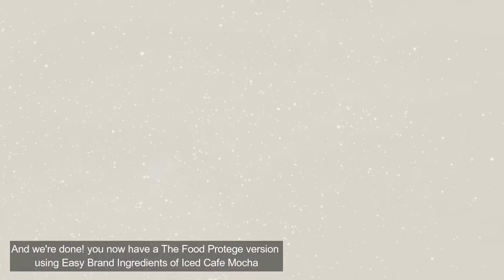EASY BRAND - Coffee | Iced Café Mocha | NEW EASY BRAND CHOCOLATE SYRUP! The super EASY WAY!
VLOG 046: EASY BRAND  - Coffee | Iced Café Mocha | NEW EASY BRAND CHOCOLATE SYRUP! The super EASY WAY!

looking for a business supplier? Check them out! this is the ultimate food and beverage solution for your Milk Tea and Coffee needs

Check them out at Lazada and Shopee as you can purchase the ingredients we used by start-up packages or any of your preference :

You can make this in 12oz / 16oz / 22oz

12 oz
- 2 full pumps/20ml of EASY BRAND CHOCOLATE SYRUP
- 1 full pump/10ml of EASY BRAND LIQUID SWEETENER
- 4 full pumps/40ml of EASY BRAND COFFEE CONCENTRATE
-12oz full cup ice
-fill the cup of EASY BRAND CREAMER PRO LIQUID MIX
-Easy Brand Chocolate syrup on top

16 oz
- 3 full pumps/30ml of EASY BRAND CHOCOLATE SYRUP
- 1 full pump/10ml of EASY BRAND LIQUID SWEETENER
- 5 full pumps/50ml of EASY BRAND COFFEE CONCENTRATE
-16oz full cup ice

22 oz
- 4 full pumps/40ml of EASY BRAND CHOCOLATE SYRUP
- 1 full pump/10ml of EASY BRAND LIQUID SWEETENER
- 6 full pumps/60ml of EASY BRAND COFFEE CONCENTRATE
-22oz full cup ice

As I've said I will be attaching a link on how to make creamer pro, and here is a video from EasyBrand PH itself.

If you have any suggestions feel free to message us on our Instagram account, Facebook page or leave a comment in our comment box below or message us we'll be right with you.

The Food Protege